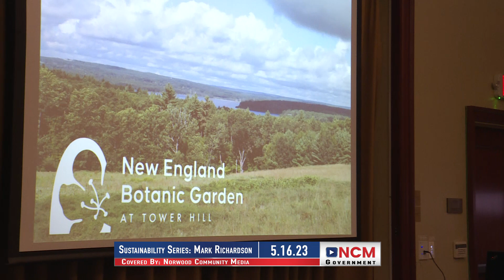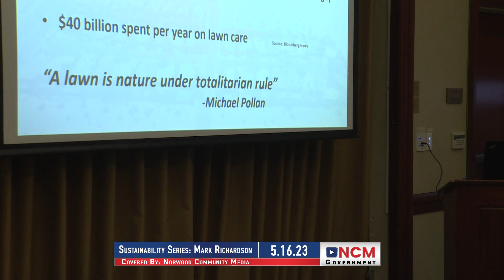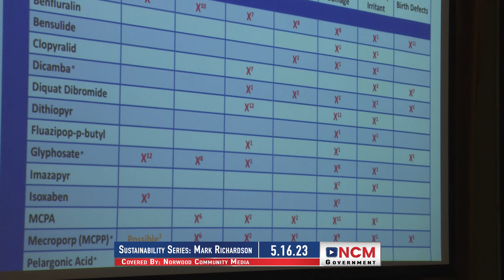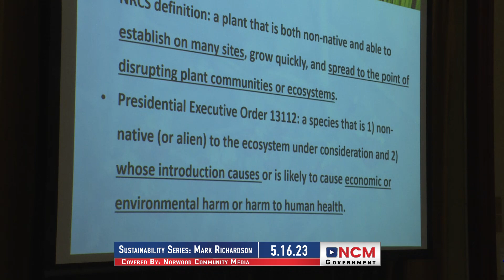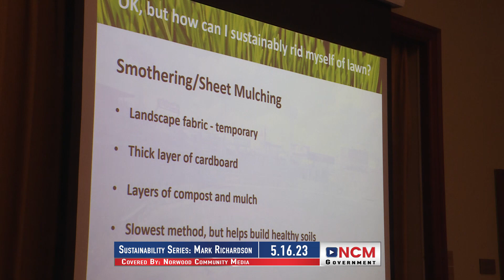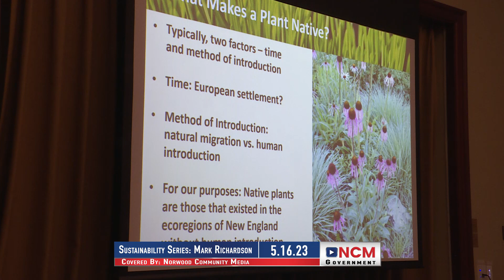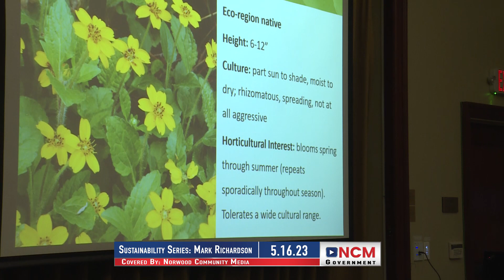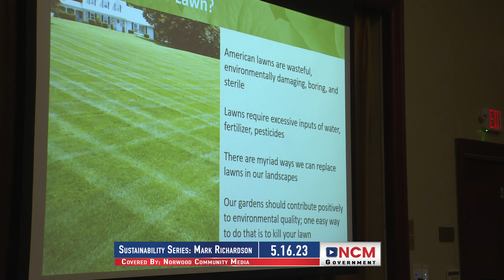Sustainability Series: Mark Richardson 5.16.23